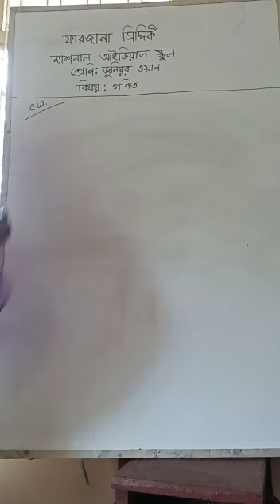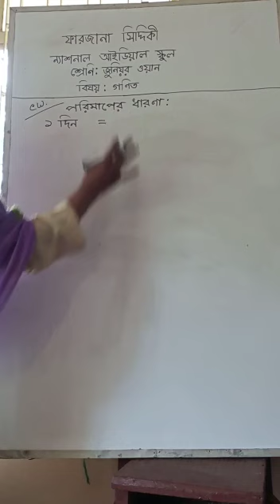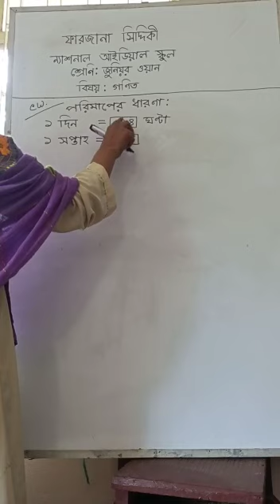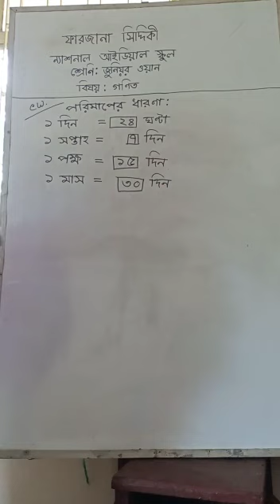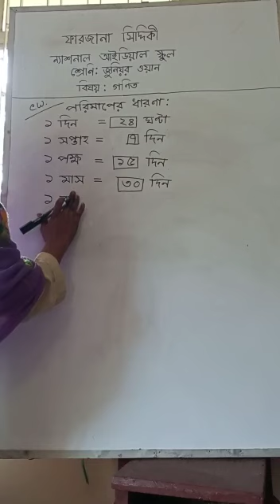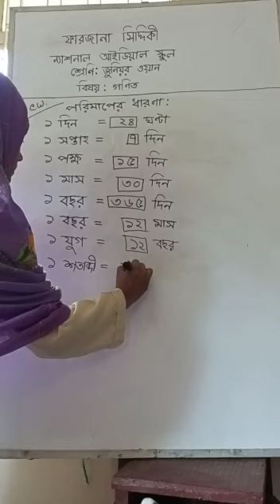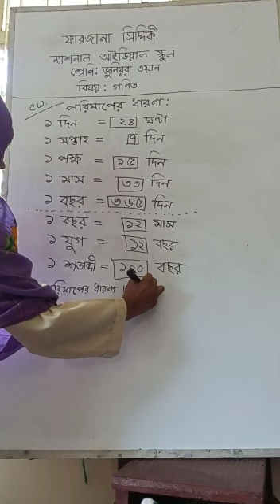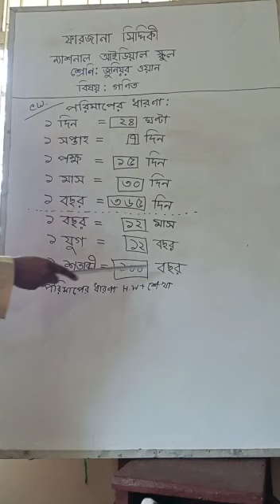Class-J.One (Math) পরিমাপের ধারণা